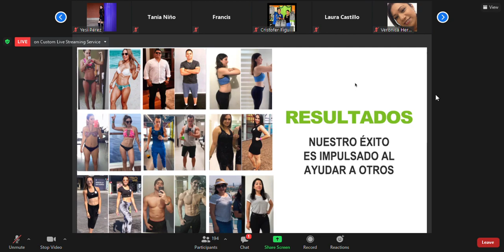testimonio de shiviz gzz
Conoce este gran testimonio!

Solo tu puedes cambiar tu